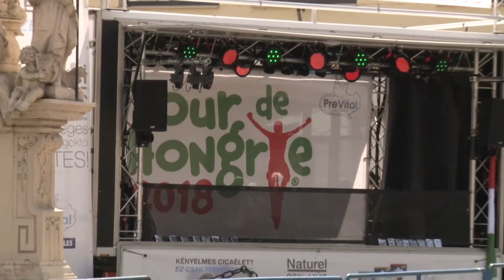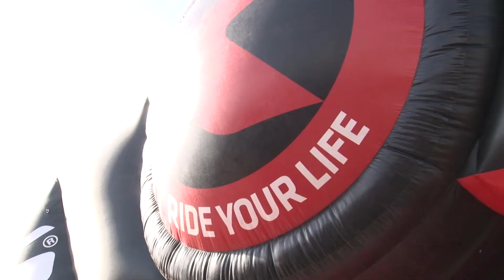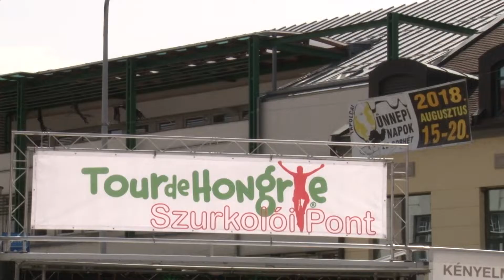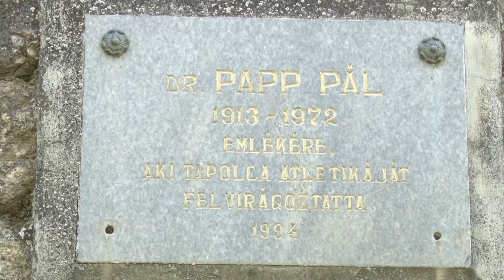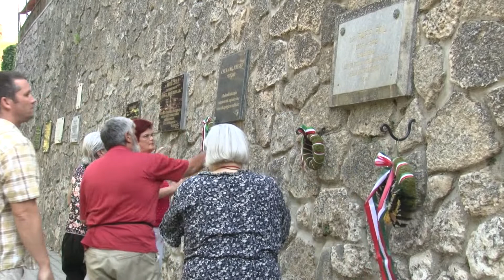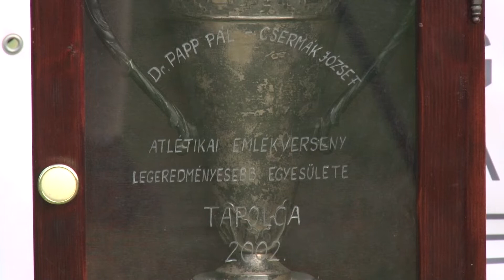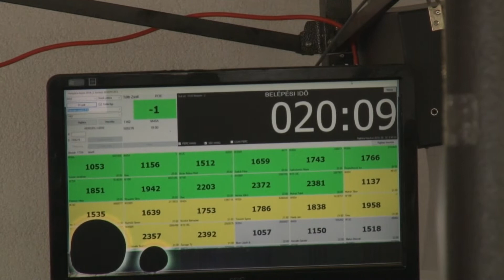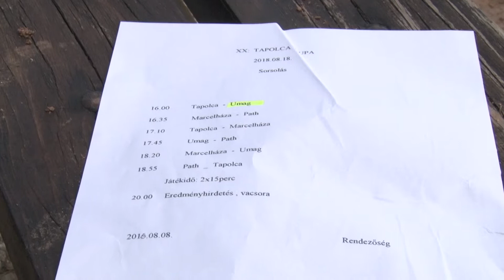Sportmagazin - 2018. augusztus 29.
Sportmagazinunkban Májer Edit válogat az elmúlt hetek sporteseményeiből.
Rövid hírek: kosárlabda, labdarúgás, szlalom.
- A Tour de Hongrie Tapolcán is áthaladt,
- Dr. Papp Pál - Csermák József Kalapácsvető Emlékverseny,
- Hungária Kupa nemzetközi tájfutó verseny,
- Beszélgetés Boczkó Gyulával A XX. Tapolca Kupáról.